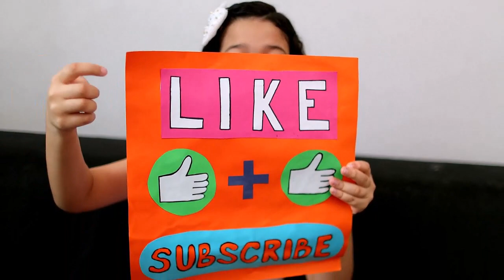Learning How to Learn | 2022 Homeschool Family Conference: Back to Basics | Session 4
Homeschooling Torah | In this session, Anne shares how the latest cognitive research verifies everything the Bible says about how we learn. You'll discover many tips and ideas to make learning more effective in your home school.